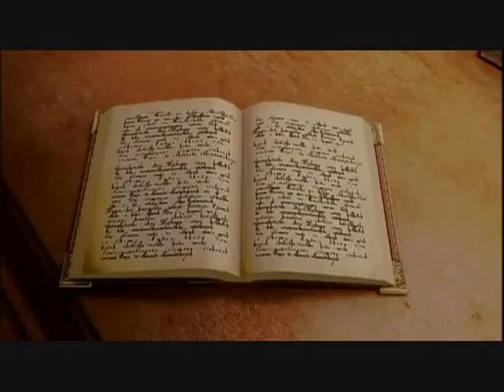Sublime - Jan Johnston(Thrillseekers)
Teche